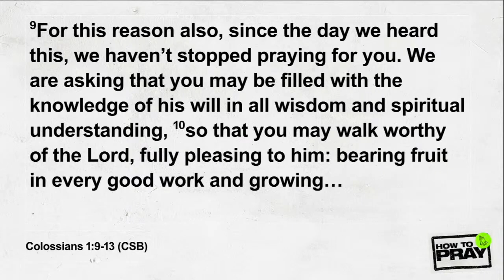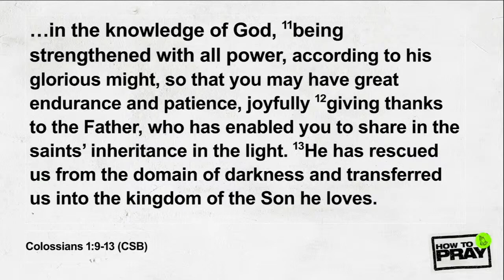A prayer for living in God's Will || Matthew 6:10b || Tito Sotolongo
The biggest problem that people have when they pray for God's will is that they have their own will which they would prefer.  The reality is that the closer you hold on to your will the farther you end up from God's.  That is why we must understand the cost that comes from wanting to live in God's will.  Hint:  It's worth the price.